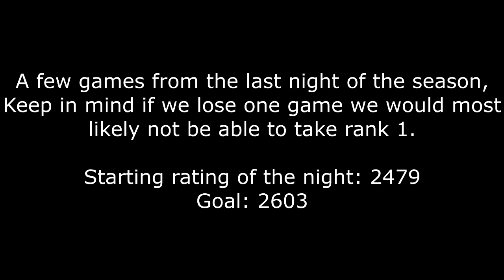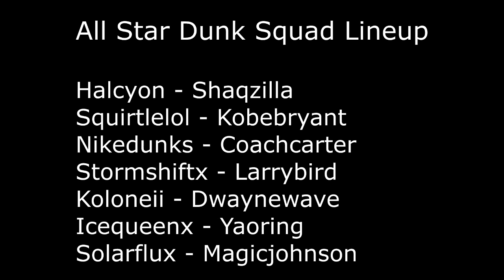WoW S12 Rank #1 3v3 Arena Team on Retaliation - KFC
A compilation WoW Arena 3v3 video of the final night of Season 12 in Mists of Pandaria.

We run the comp KFC which consists of Warrior/Hunter/Paladin. Most of these games except for the first 2 shaman kills were filmed on the last night of the season and are played at about 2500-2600+ MMR. The rank 1 team told us we would never pass them and if we got close they would beat us, we decided to push for R1 anyway.

The All Star Dunk Squad took rank 1 in 3v3 and 5v5 on the US Battlegroup Retaliation in Season 12.

All videos were recorded from the stream at: Twitch.tv/Squirtlelol
Songs:
Big Macca- The Biocide
2.0 - Party Ghost
Commercial - Mavvrick

Intro by GBOYSTUBE